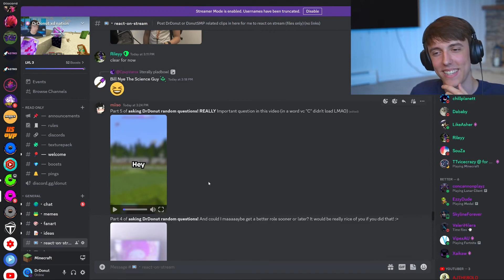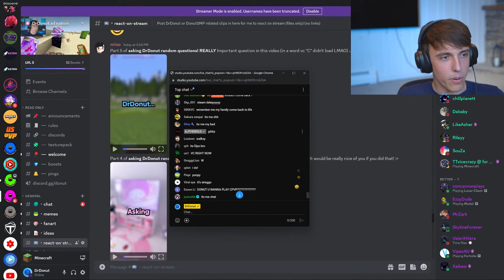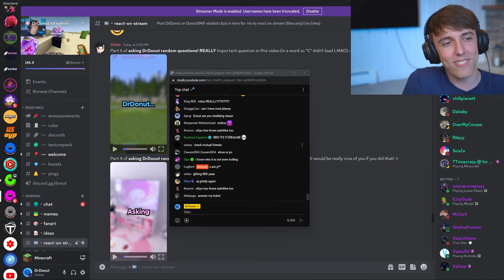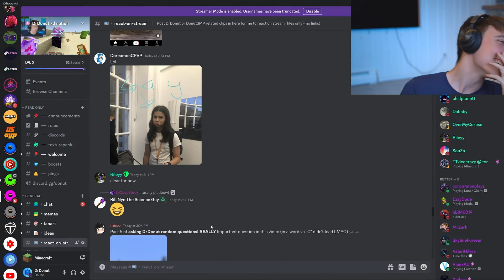DrDonut exposes egirl...